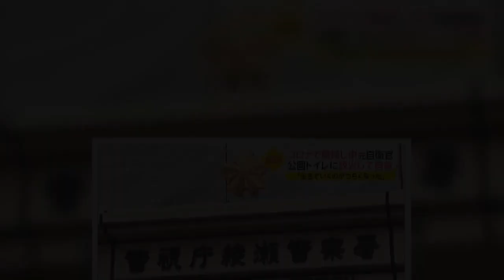東京・足立区の公園のトイレに放火した疑いで、21歳の男が警視庁に逮捕された。非現住建造物等放火の疑いで逮捕されたのは、元陸上自衛隊の自衛官で無職の吉原真司容疑者(21)。吉原容疑者は火をつけた後、警察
東京・足立区の公園のトイレに放火した疑いで、21歳の男が警視庁に逮捕された。非現住建造物等放火の疑いで逮捕されたのは、元陸上自衛隊の自衛官で無職の吉原真司容疑者(21)。吉原容疑者は火をつけた後、警察署に自首していて、調べに対しては「警察に捕まりたくて火をつけた」と容疑を認めている。犯行の裏には一体、何があったのだろうか？吉原容疑者は9日未明、東京・足立区の公園で、男子トイレの床にトイレットペーパーを敷き詰めて放火した疑いが持たれている。火を付けられたトイレの個室はすすで黒ずみ、便器も破損して…
東京・足立区の公園のトイレに放火した疑いで、21歳の男が警視庁に逮捕された非現住建造物等放火の疑いで逮捕されたのは、元陸上自衛隊の自衛官で無職の吉原真司容疑者(21)吉原容疑者は火をつけた後、警察署に自首していて、調べに対しては「警察に捕まりたくて火をつけた」と容疑を認めている犯行の裏には一体、何があったのだろうか？吉原容疑者は9日未明、東京・足立区の公園で、男子トイレの床にトイレットペーパーを敷き詰めて放火した疑いが持たれている火を付けられたトイレの個室はすすで黒ずみ、便器も破損して…